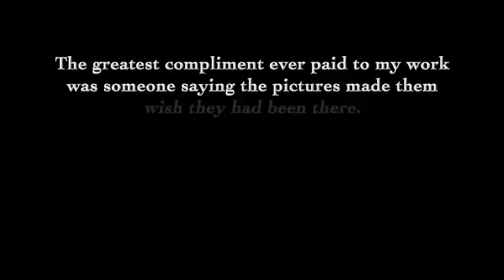Favourite Things- A life in photography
A collection of some of my favourite memories as a photographer, selected from 20 years of mostly personal work and set to the music of William Orbit. Sometimes it is the shot after the shoot that I like the best! I thank all the talented actors, dancers, musicians and models who appear in this film